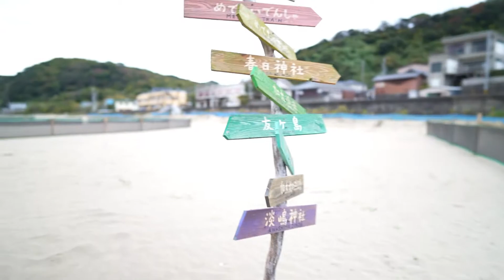Oyasumi VLOG Vol.3